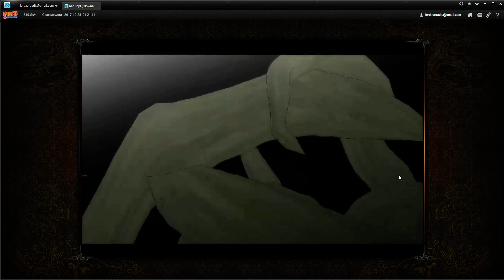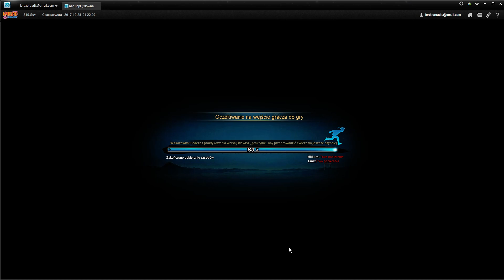Kampania Drużynowa 70 (KD70) Naruto Online